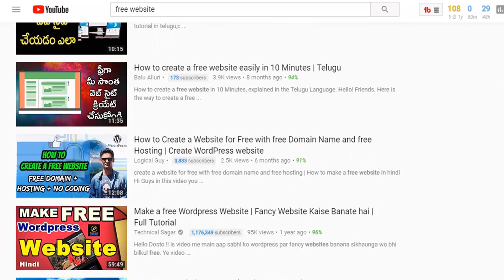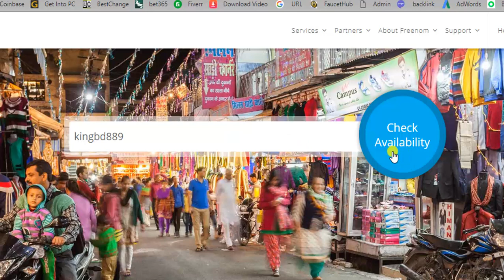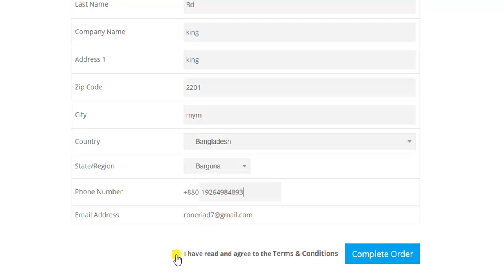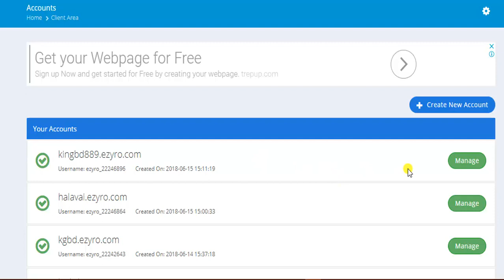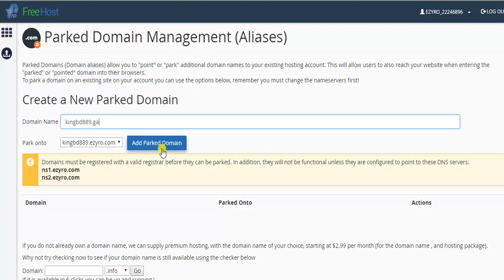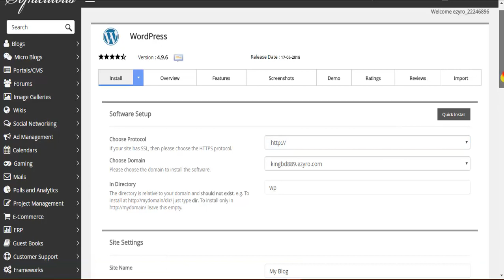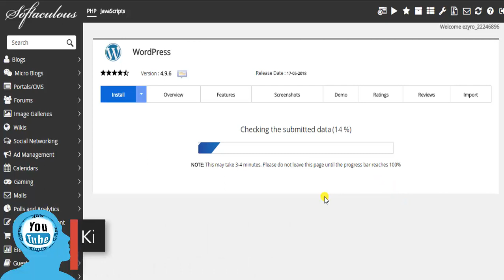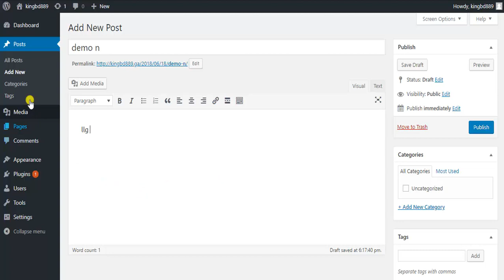How To Create Free Website with free domain name and free hosting Bangla tutorial 2018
আরো দেখুন

More Tag
website builder
free website
website maker
create a website for free
free website maker
website design
sitebuilder
how to create your own website
how to make a website
design your own website
free website design
best free website builder
online website builder
free website hosting
create my own website
create own website
how to build a website for free
free web page
free web design